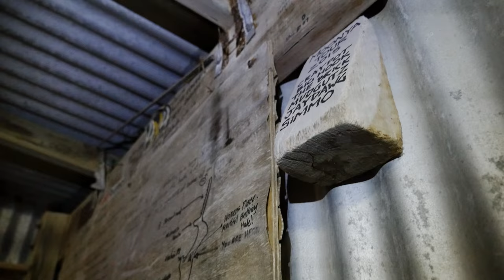Humpy Living ► All 4 Adventure TV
Jase gives a tour of the little beach shack on Dirk Hartog Island where the boys are spending the night.

About All 4 Adventure Series 8: The Wild West ►
Jase and Simon have tackled the northern coasts and the wilderness of outback Queensland and the Northern Territory, but this year they're facing all-new challenges as they take a turn to the South and explore areas they've never travelled before on the show. Starting at Maralinga in South Australia, the boys carve their way through the southwest until they finish at the top end of the Pilbura. They experience new terrain, travel new coastlines and meet new creatures as they push their vehicles and themselves to the limits. Join us for the heart-pounding excitement and unforgettable scenery of the south-west coast of Australia in All 4 Adventure: The Wild West.